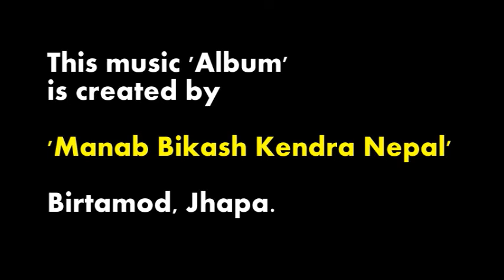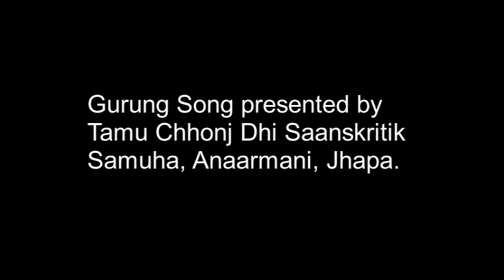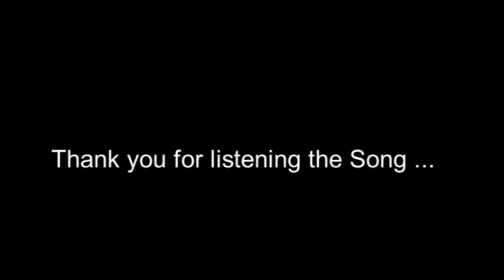Gurung Song Manab Bikash Kendra Nepal Birtamod Jhapa Nepal Bharat Kusuwar